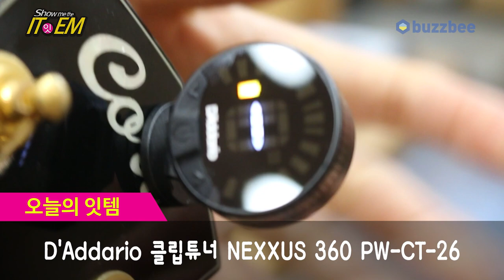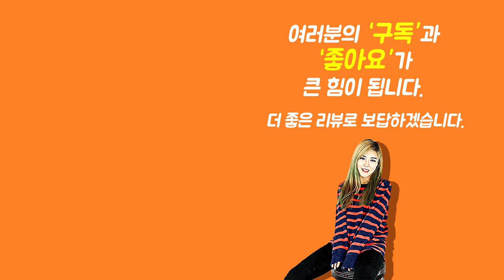[Show me the ITEM 1073회] D'Addario 클립튜너 NEXXUS 360 PW CT 26